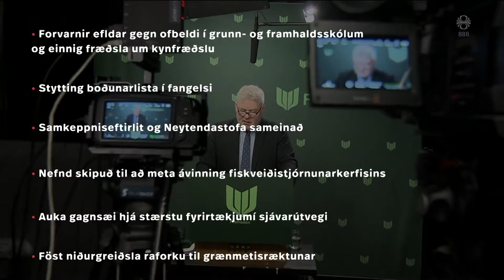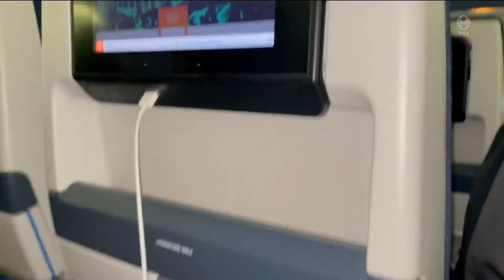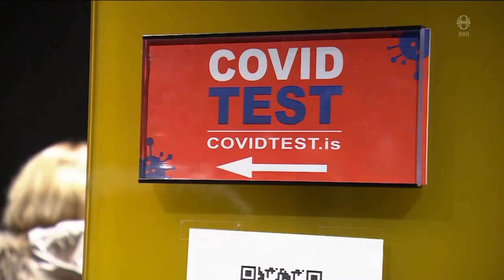Fréttir - 27. nóv 2021